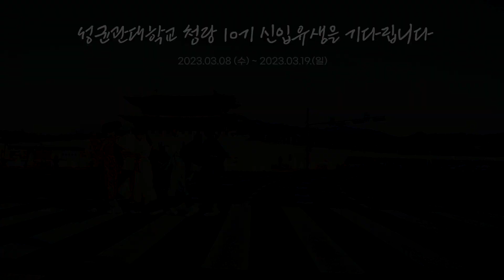청랑 2023 신입유생 모집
안녕하세요, 성균관대학교 청랑입니다.

🌊푸른 물결처럼 함께 뻗어나갈 10기 신입 유생을 기다립니다🌊

📍활동 조건
- 4학기 연속 오프라인 활동이 가능한 성균관대학교 재학생
- 매주 화요일 18:30 총회 참석이 가능한 사람 (방학 중 17:00)
(1학기: 율전 / 2학기: 명륜 / 방학 중 유동적)

📍 모집 일정
지원서: 3/8(수)~3/19(일) 💙오전 11:59 (정오)💙
1차 화상 면접: 3/21(화) 오후 6시 이후
2차 대면 면접: 3/25(토)

(지원서 링크는 인스타그램 소개글에도 있습니다)

*청랑 공식 SNS 및 포스터에서도 지원서 링크를 확인하실 수 있습니다.